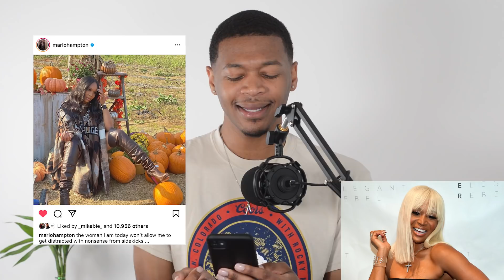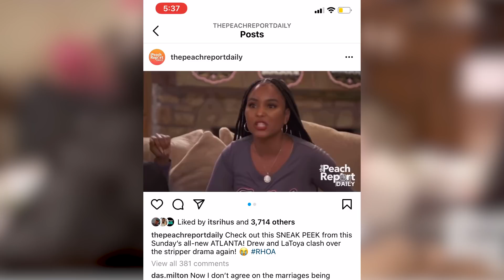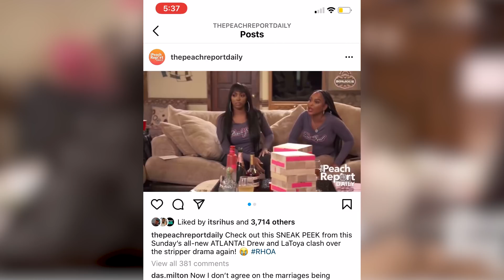Marlo Hampton SHADES Shamea, Calls Her A Sidekick! RHOA ☕️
Marlo Hampton from RHOA calls Shamea Morton a sidekick.

$aaronekeenan